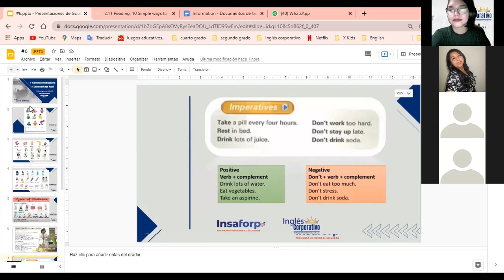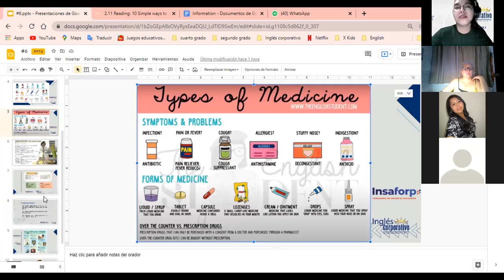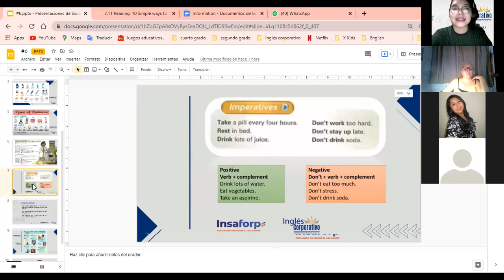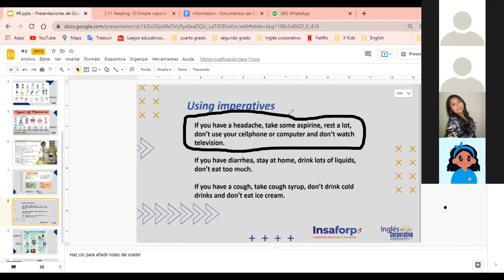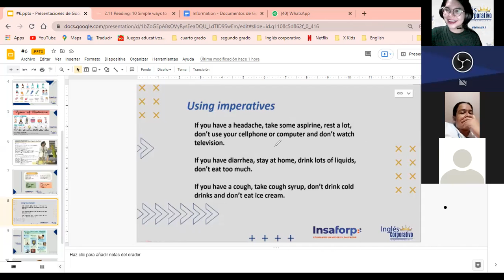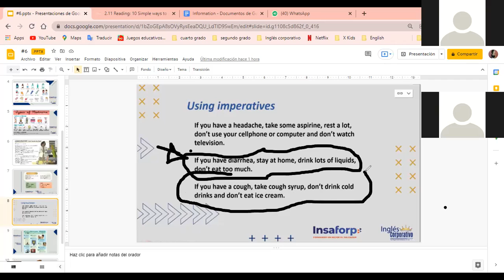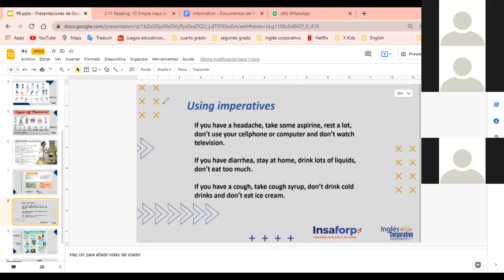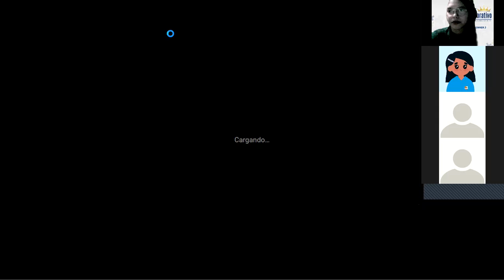Ingles Corporativo- 10 Simple ways to improve your health (Class #8) Part 1